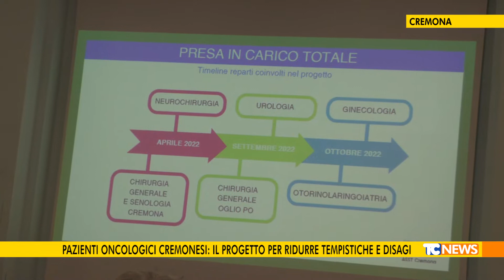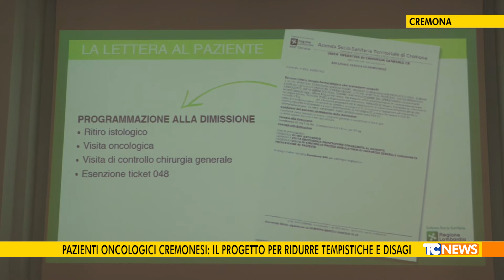Pazienti oncologici cremonesi: il progetto per ridurre tempistiche e disagi